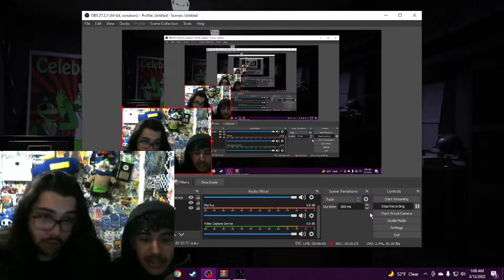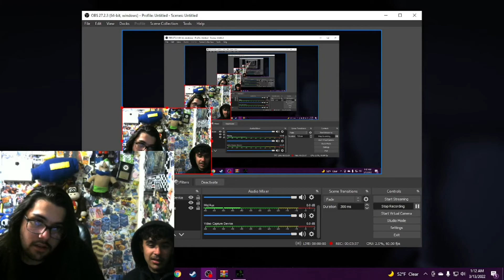ELLIES pt 2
gUY Sorry the first part ws lost i saw a life of to turn your room into a sauna and tghe footage got to mosit. It got lost :(